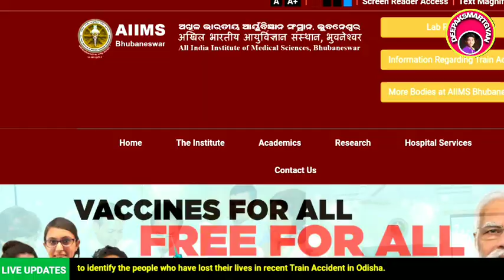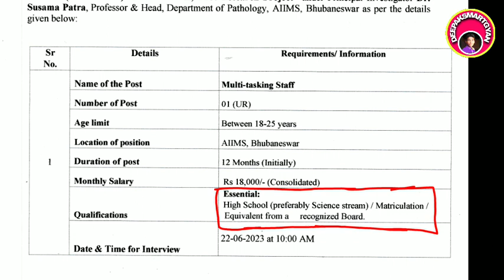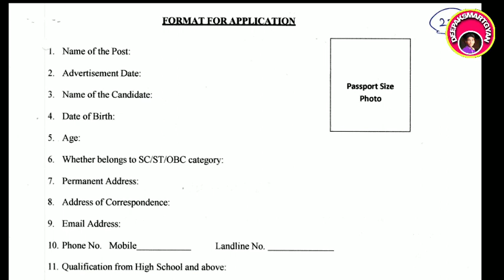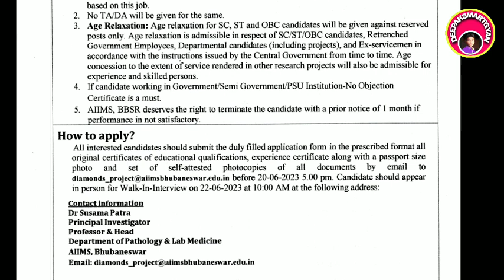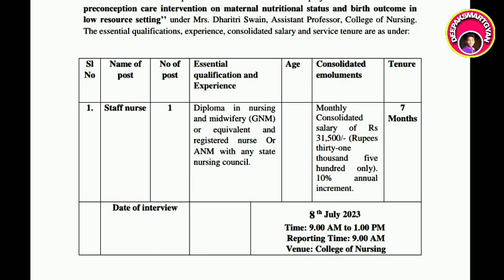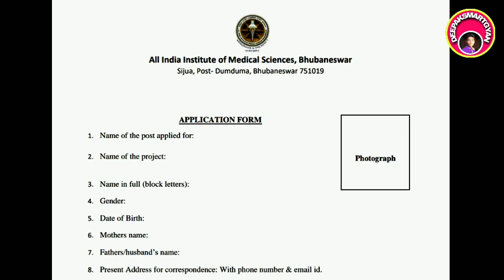ଓଡ଼ିଶା Govt Medical ANM NURSE,MTS ଭର୍ତ୍ତି 23/24 No Exam/Odisha ANM Job/Odisha Nursing Job/AiimsNurse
Thanks

Deepaksmartgyan
Deepak smart gyan